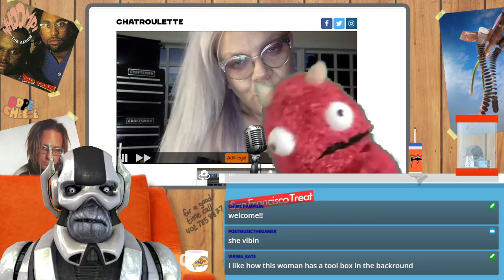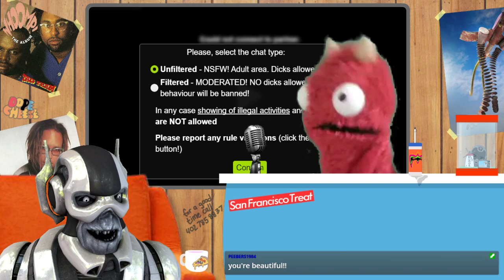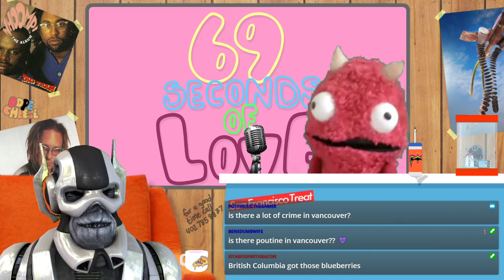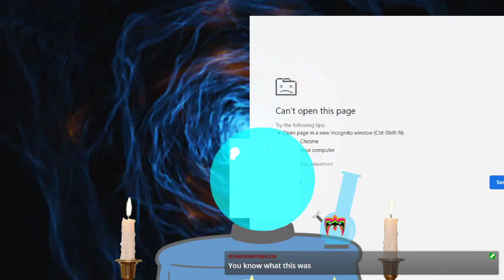Tuesdays with Ben Monster! - LIVE (7.3.20) PART 2 of Toilet Music w. glen_cove and felicity smokes!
Toilets, Music, and Psychics OH MY!
On this episode of Tuesdays with Ben Monster, we had special musical guests "glen_cove" and "Felicity Smokes". We introduced our new performance space "The Jonathan Brandis Toilet Bowl Arena" Check out both amazing artists on their soundcloud pages :

We also had some fun calling up a psychic hotline. We made friends with Sara the customer service representative. We also contacted Mama Celeste herself through psychic medium Max. ABBONDANZA!

Your LIVE call-in puppet show with your host Ben Monster. Features celebrity guests, video games, trivia, gags, and scalawags.